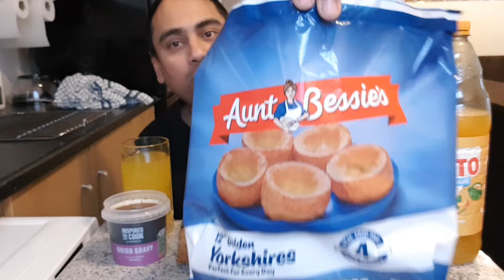attempting to eat all 12 Yorkshire puddings - challenge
trying to eat all 12 Yorkshire puddings video challenge